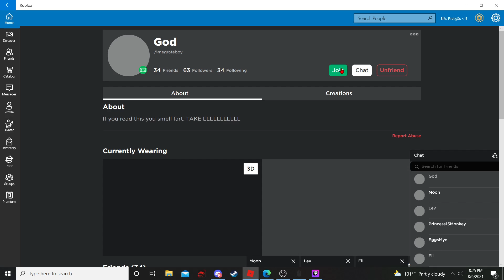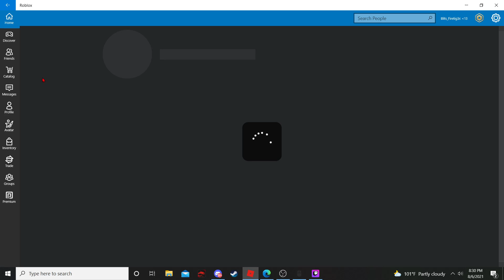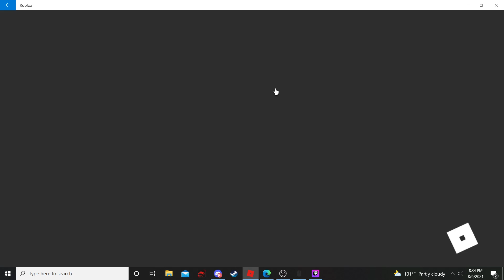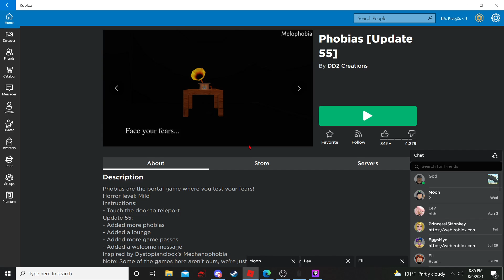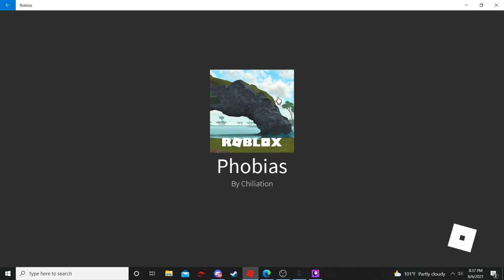The fear...of long waits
Warning! if you are scared of long waits, don't watch this video, thank you!!!